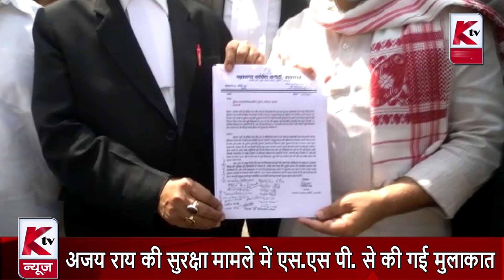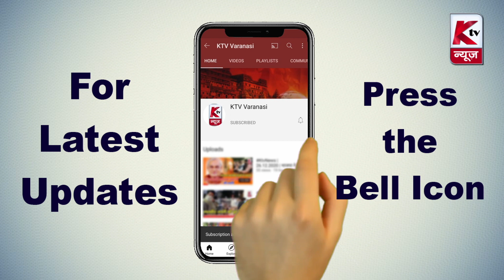Varanasi News Bulletin | 22.03.2021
1. पूर्व विधायक अजय राय की सुरक्षा वापस लेने के सन्दर्भ में उन्होंने की पत्रकार वार्ता
2. कोरोना के बढ़ते संक्रमण के सन्दर्भ में डीएम ने की बात
3. आगामी त्योहारों को देखते हुए आलाधिकारियों व नागरिको की हुई बैठक
4. अजय राय की सुरक्षा मामले में एस.एस पी. से की गई मुलाकात
5. सुबह ए बनारस क्लब ने लोगों को मास्क लगाने के लिए किया जागरूक
6. दिव्यांग संदेश कार्यक्रम हुआ आयोजित
7. कोरोना के चलते कैंट स्टेशन पर जांच हुई तेज
8. किसान कल्याण कार्यक्रम में मंत्री अनिल राजभर ने की शिरकत
9. BHU में भगत सिंह छात्र मोर्चा ने किया प्रदर्शन
10. काशी विश्वनाथ मंदिर केस की टली सुनवायी
11. पति पर मार पीट का आरोप लगाते हुए महिला पहुंची थाने
12.जनता पार्टी ने जन जन के द्बार चौपाल अभियान किया शुरू
13. पं. नन्हकू महाराज की मनी जन्म शताब्दी
14. अखिल भारतीय भारतवर्षीय गोंड महासभा ने किया प्रदर्शन
15. व्यापारी अमीर चंद्र पटेल ने की प्रेस कांफ्रेंस